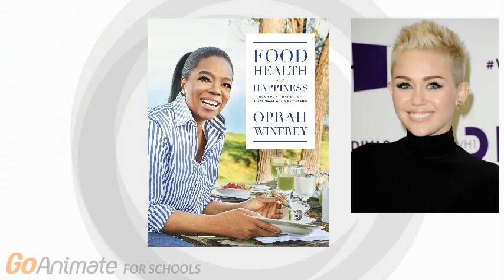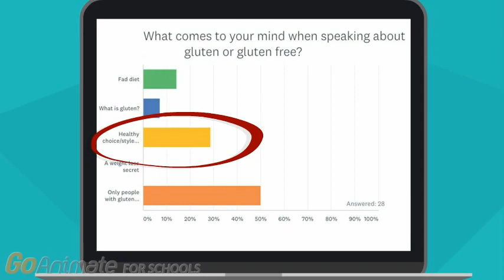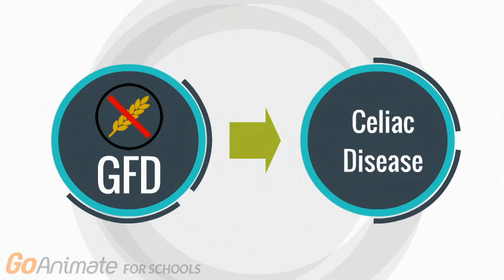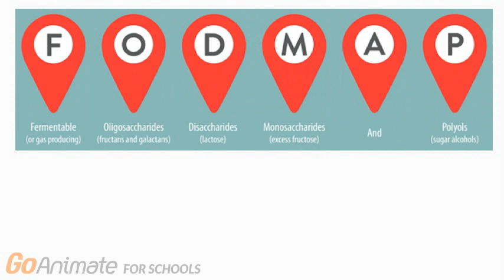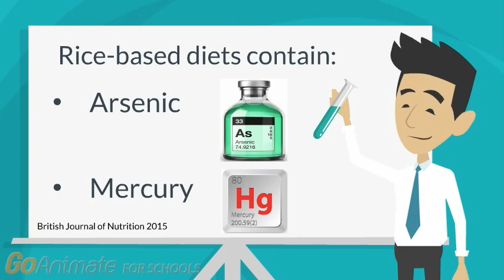Gluten is bad for everyone: The misconception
Is gluten-free really the way to go? This video looks at the growing popularity of the gluten-free fad and why people should be aware of the pros and cons before choosing to follow a gluten-free diet. It also provides insight into why some people may need to go gluten-free (i.e. those suffering from Celiac disease, etc) and what precautions they should take.

This video was made by McMaster Demystifying Medicine students Karolina Zak, Inna Ushcatz, Komal Noor, Mahnoor Waseem

References:

1. Gaesser, G., & Angadi, S. (2015). Navigating the gluten-free boom. Journal Of The American Academy Of Physician Assistants, 28(8), 1-7.

2. Prince, A., Myers, C., Joyce, T., Irving, P., Lomer, M., & Whelan, K. (2016). Fermentable Carbohydrate Restriction (Low FODMAP Diet) in Clinical Practice Improves Functional Gastrointestinal Symptoms in Patients with Inflammatory Bowel Disease. Inflammatory Bowel Diseases, 22(5), 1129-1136.

3. Reilly, N. (2016). The Gluten-Free Diet: Recognizing Fact, Fiction, and Fad. The Journal Of Pediatrics, 175, 206-210.

4. Staudacher, H., & Gibson, P. (2015). How healthy is a gluten-free diet?. British Journal Of Nutrition, 114(10), 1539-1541.

5. Tack, G., Verbeek, W., Schreurs, M., & Mulder, C. (2010). The spectrum of celiac disease: epidemiology, clinical aspects and treatment. Nature Reviews Gastroenterology & Hepatology, 7(4), 204-213.

6. Understanding FODMAPs. (2018). Canadian Digestive Health Foundation.

7. What is Celiac Disease? - Celiac Disease Foundation. (2018). Celiac Disease Foundation.